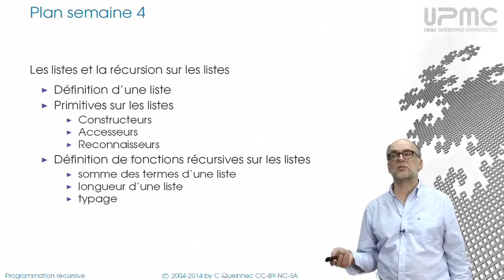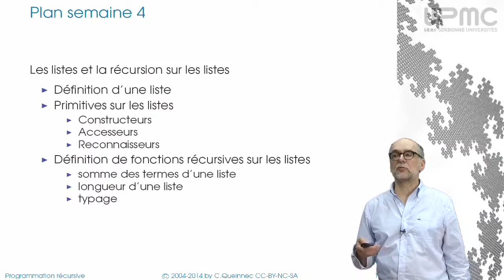4/0 Plan semaine 4 - MOOC Programmation récursive